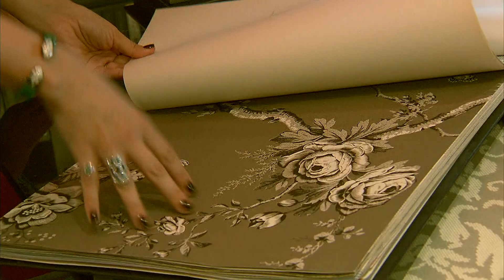Ev dekorasyonunda son trendler nelerdir? Dekorasyon Uzmanı Ceren Akın'la röportaj